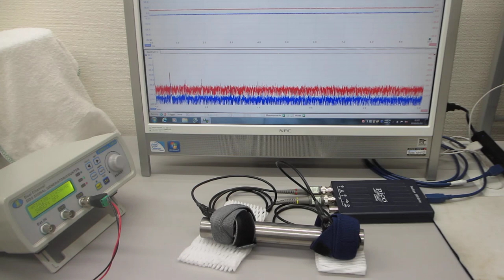超音波を利用した、振動計測技術（超音波システム研究所）